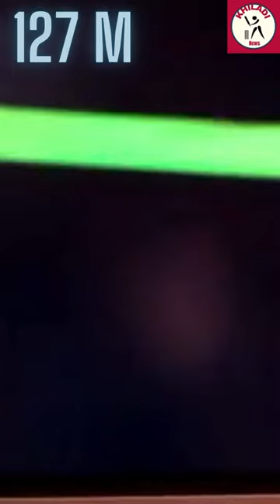5 such a players longest six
5 such a players  longest six

Hitting sixes is the quickest way to score runs in cricket and there are some players who have a penchant for plundering the ball to record distances.

Pakistani cricketer Shahid Afridi unofficially holds the record for the longest six in cricket history when he cleared 158 metres against South Africa in the third ODI at Johannesburg on March 17, 2013.

 New Zealand’s Martin Guptill smashed South Africa’s Lonwabo Tsotsobe for a six that travelled 127 metres over the midwicket boundary. Chasing 148 runs, opener Martin Guptill took on the bowlers from the get-go.

The official record for the longest six in cricket history belongs to Australia’s Brett Lee, who crossed the rope by some 130-135 meters.

England's Liam Livingstone smashed Pakistan's Haris Rauf for a massive 122 metres six during the second T20I at Headingley in 2021. Well known for his power-hitting,

During the first ODI between New Zealand and India at Napier in 2014, Kiwi batter Corey Anderson smashed India's Mohammed Shami to a 122m six in the 44th over. Corey Anderson hit the ball over the square leg boundary to land the ball on the roof of the stadium.